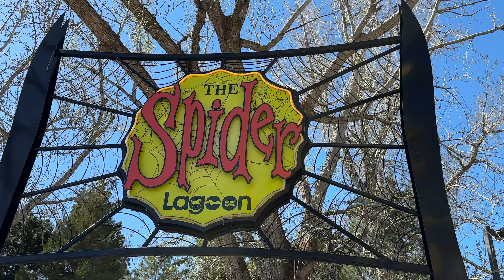The Spider at Lagoon On-Ride POV • 4K 60fps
Take a ride on The Spider at Lagoon amusement park in Farmington, Utah! This Maurer Söhne steel spinning coaster opened in 2003.

This video was recorded by Andrew on April 29, 2023, with a DJI Action 2.

0:00 Off-ride
0:41 On-ride